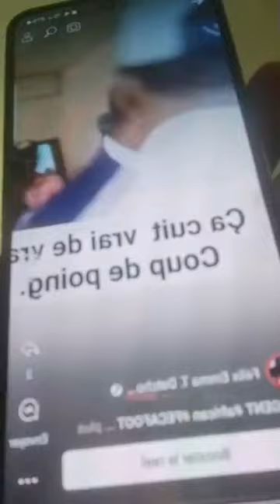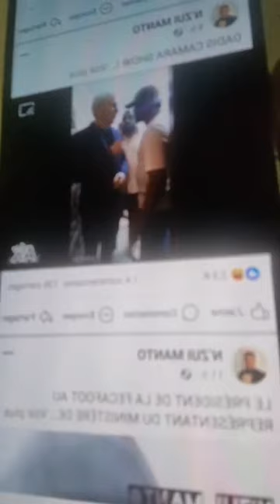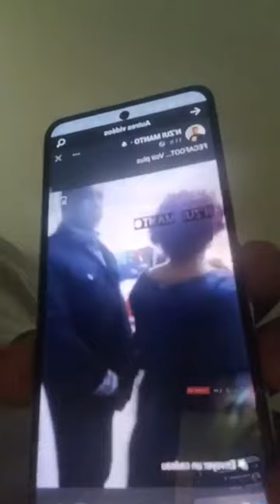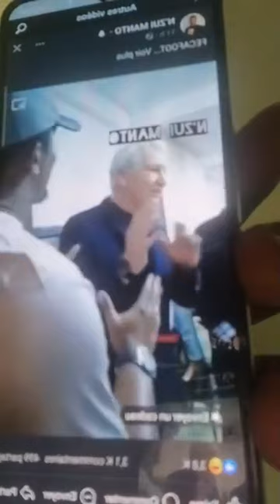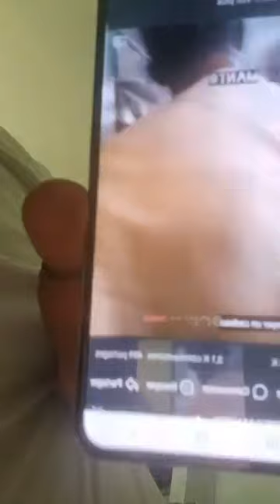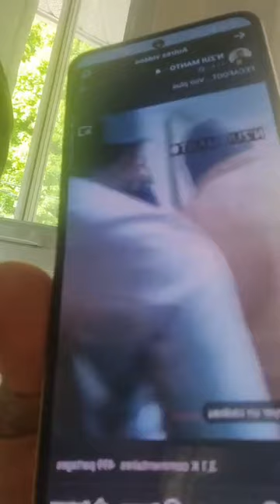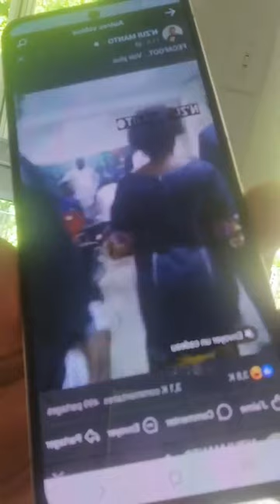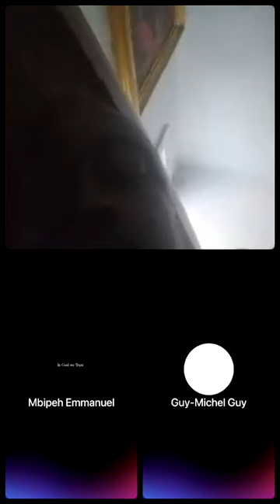Samuel Eto'o frappe fort: Nouveau staff des Lions vient d'être nommé: Richard Bona répond à Vanister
1. Samuel Eto'o frappe  fort : Nouveau staff des Lions vient d'être nommé: Vos avis
2. Le message  de Richard Bona au jeune Vanister Officiel  : leçons de vie
Rejoignez cette chaîne pour bénéficier d'avantages exclusifs :